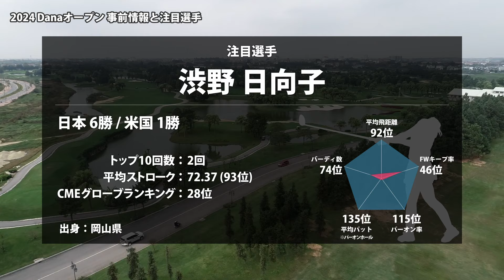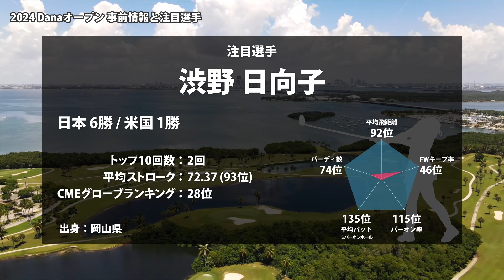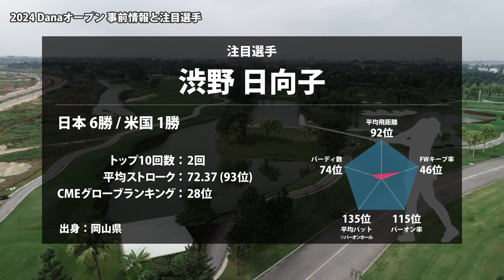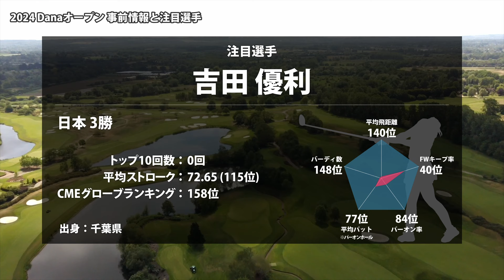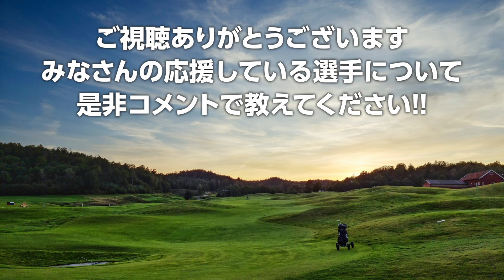Danaオープン 見どころ 渋野日向子 西村優菜 勝みなみ 西郷真央 吉田優利 ｜スタッツ解説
00:00 はじまり
00:06 Danaオープン
00:25 日本勢
00:41 渋野 日向子
02:16 西村 優菜
03:20 吉田 優利
04:39 おわり

▼参考情報
LPGA - Danaオープン

馬場 咲希　谷田 侑里香　上原 彩子　長野 未祈

▼素材
DOVA-SYNDROME
Unsplash
Pixabay
Pexels